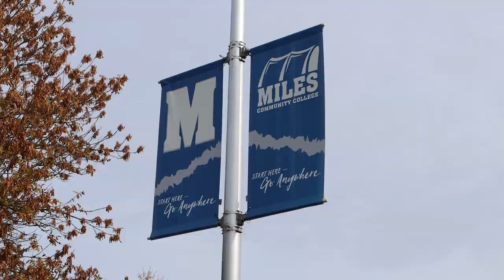Miles Community College CNA Program - Future At Work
Montana’s Future at Work grant is designed to deliver responsive career & technical education to high school students interested in earning one high need short-term credential in the community where they live.